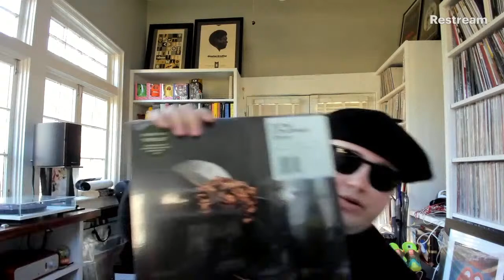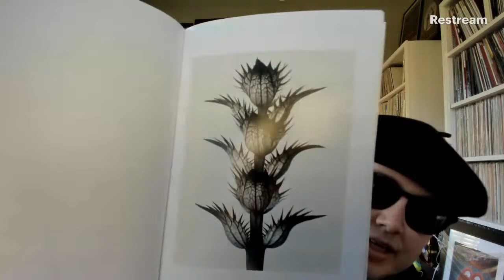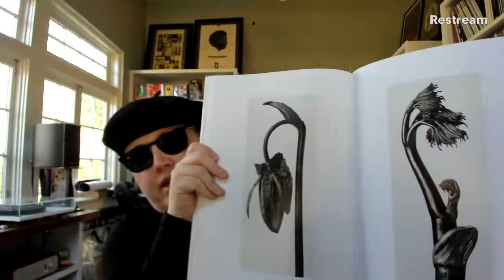Multistreaming with Restream.io